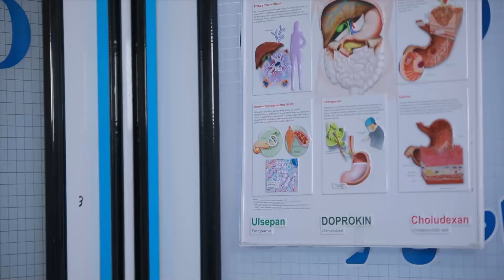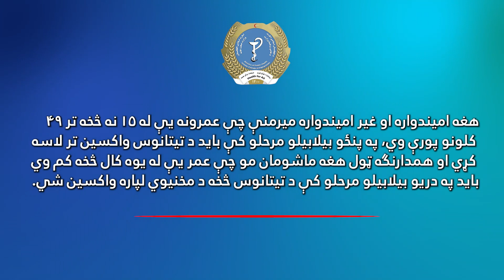The Importance of Tetanus Vaccine for Girls and Pregnant Women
معلومات در مورد نقش حیاتی واکسن تیتانوس در حفظ سلامت دختران و زنان باردار.
د امیندوارو میندو او نجونو د روغتیا په ساتنه کې د تیتانوس ژوند ژغورونکی واکسین د اړتیا په اړه معلومات
Learn all about the Tetanus vaccine's critical role in safeguarding the health of girls and pregnant women.